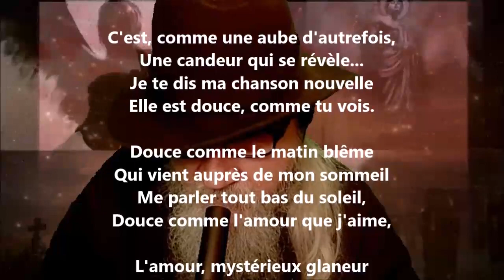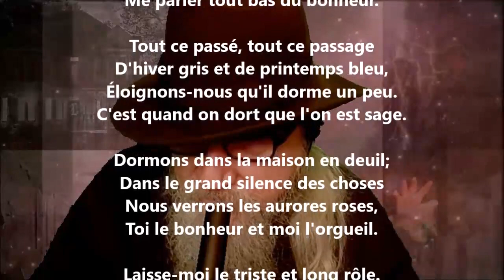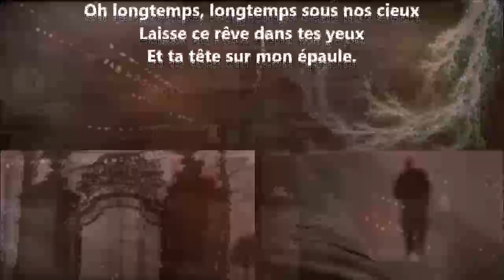Supplique - Henri Barbusse lu par Yvon Jean